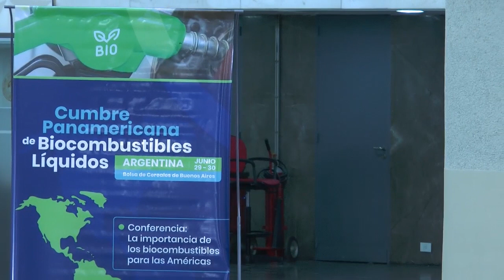IICA. Panel de Apertura